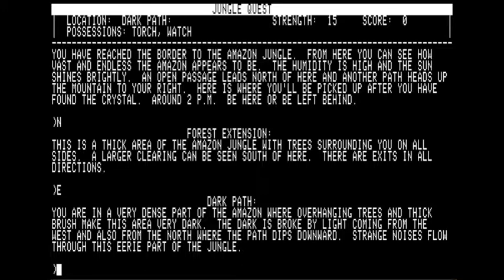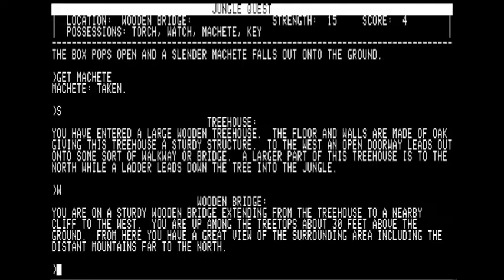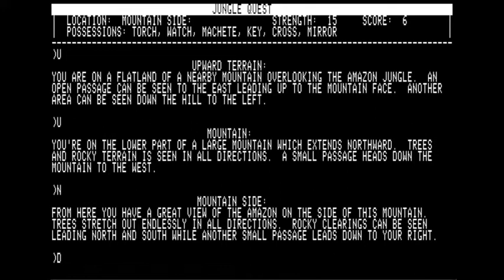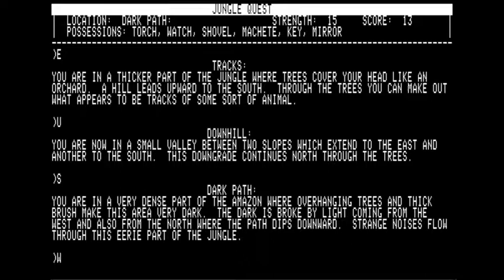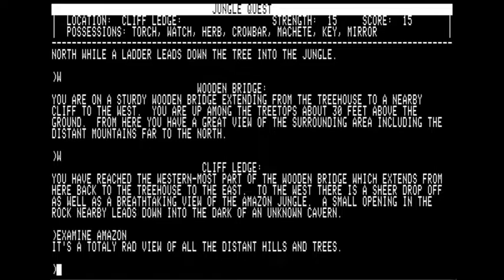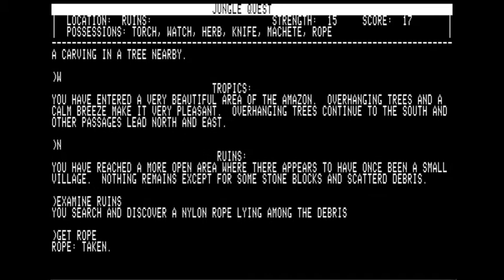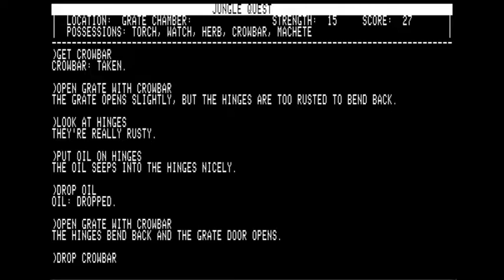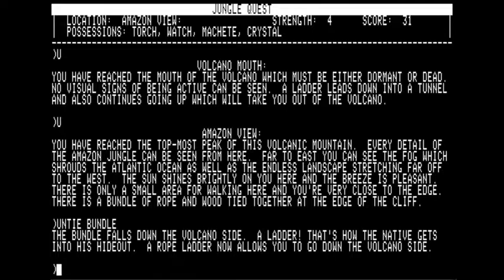Jungle Quest walkthrough (Apple II - Dave Graton and Vince Parker)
It's 7AM and you are dropped off in the Amazon jungle and given 7 hours to search for a lost crystal.

Jungle Quest: Journey for the Lost Crystal was a text adventure game created by Dave Graton and Vince Parker for the Apple ][. Hope you enjoy the walkthrough!